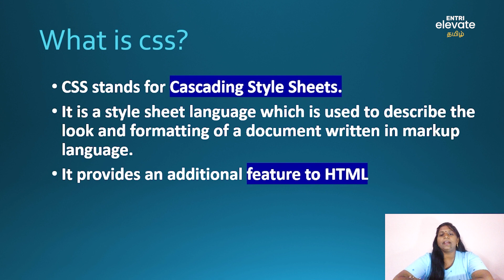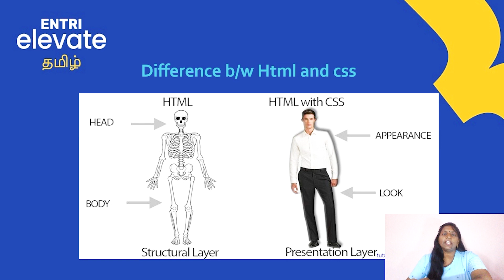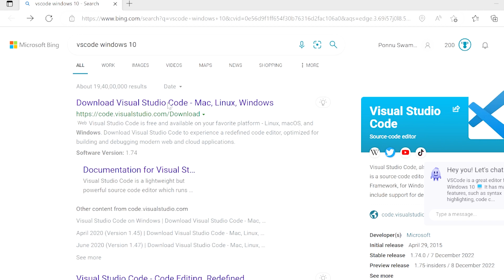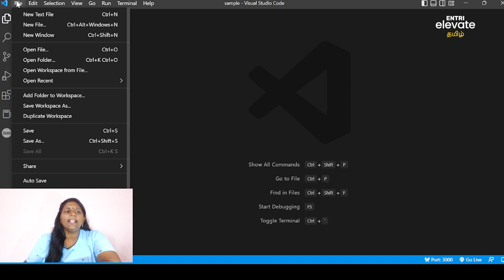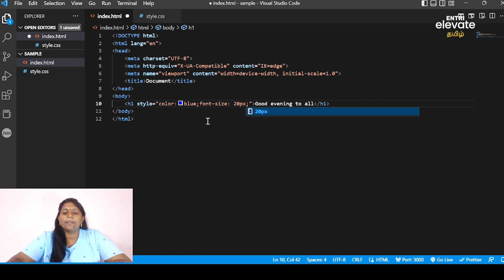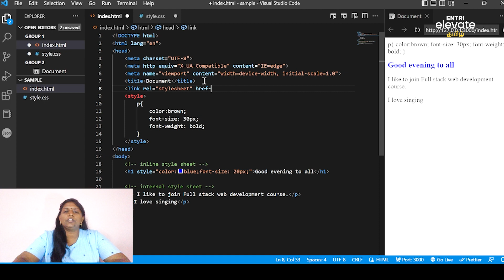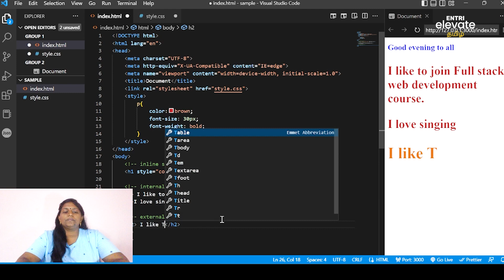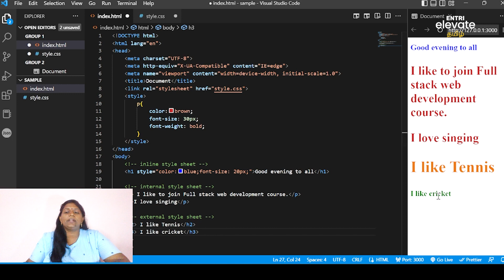CSS - Cascading Style Sheets | Full Stack Web Developer | Web Development in Tamil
full stack developer,full stack web development,how to become a full stack web developer,full stack developer roadmap,full stack developer course,full stack developer tutorial,full stack web developer

India's Best Placement Oriented Coding Programs now in Tamil. Elevate your technical skills in programming from basics with India's best and affordable upskilling platform.